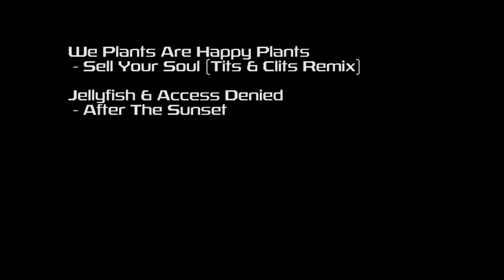Halfus Heroic-25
Just a little testvideo for checking upload quality ;)